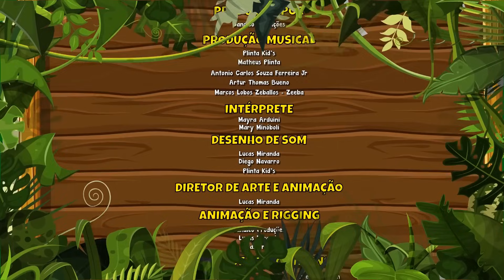Diversão com Amigos Vol. 5 - Giramille 21 min | Desenho Animado Musical